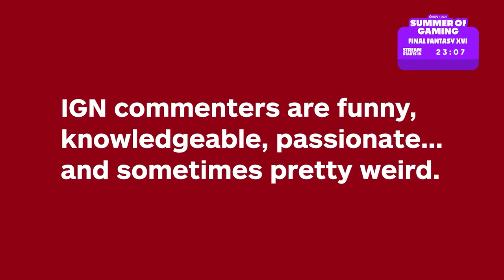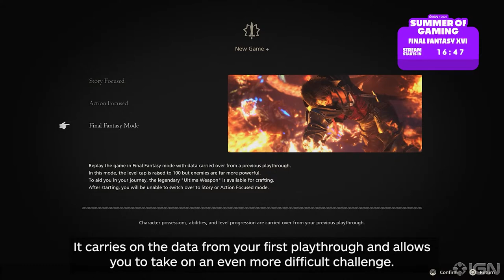Final Fantasy 16: Post-Demo Gameplay With Naoki Yoshida & Hiroshi Takai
Join IGN's Nick Limon, Final Fantasy XVI Director Hiroshi Takai, and Producer Naoki Yoshida as they play through the post-demo content of the game. Their let's play will take them through The Greatwoods, an Eikonic battle between Ifrit and Garuda, and some overworld exploration that ends with a monster hunt -- the Minotaur, Sekhret.

Over the course of the livestream, Nick will interview Takai and Yoshida about Final Fantasy XVI's development, history of the franchise, and even ask some questions from IGN's audience.